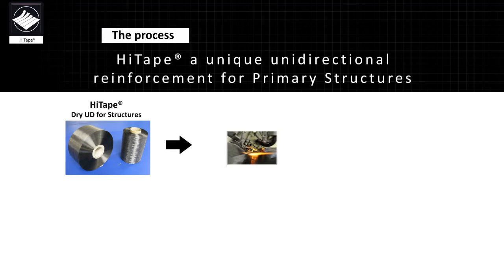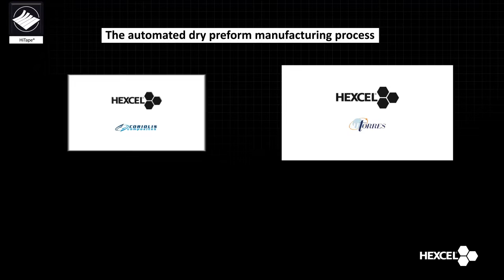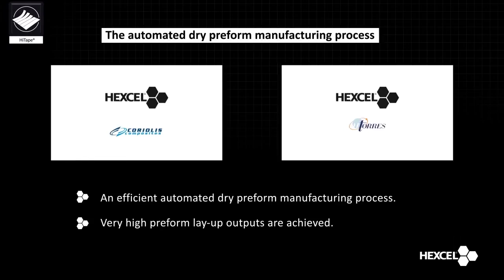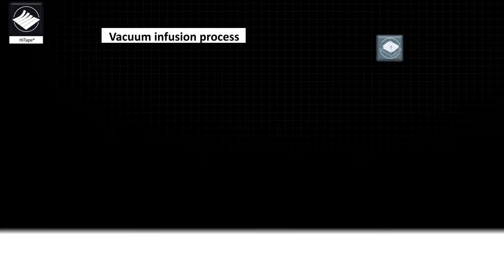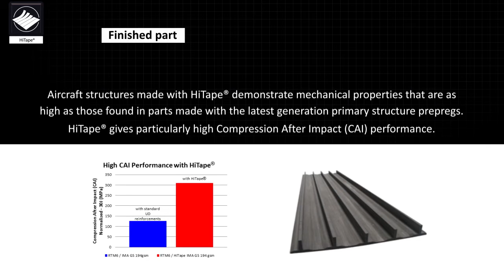HiTape® a Unique Unidirectional Reinforcement for Primary Structures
To demonstrate the potential of HiTape® for cost and cycle efficient next generation aircraft primary structures, Hexcel has worked with Aerolia SAS and Coriolis Composites to design and manufacture an aircraft fuselage panel demonstrator.  This panel shows parts made with HiTape® and HexFlow® RTM6 meet the high mechanical performance requirements, including toughness, for primary structures.